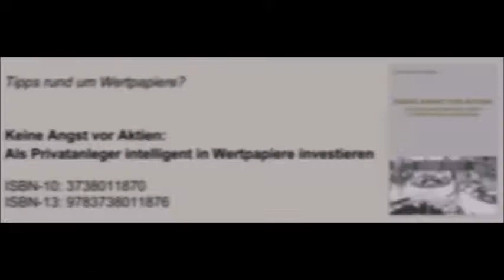Nick Leeson gesteht seine Spekulationen –Barings Bank: Zins- und Indexspekulationen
Nick Leeson gesteht seine fehlgeschlagenen Zins- und Indexspekulationen. Das hat den Zusammenbruch der Barings Bank zur Folge.

Das schnelle Geld – Die Nick-Leeson-Story, High Speed Money, Rogue Trader, 겜블, マネー・トレーダー 銀行崩壊, Escrocherii financiare, Аферист, Pörssipeluri

Ewan McGregor = Nick Leeson
Anna Friel = Lisa Leeson
Betsy Brantley = Brenda Granger
Yves Beneyton = Pierre Beaumarchais
Nigel Lindsay = Ron Baker
Caroline Langrishe = Ash Lewis
Irene Ng = Bonnie Lee
Tim McInnerny = Tony Hawes
Simon Shepherd = Peter Norris
Lee Ross = Danny Argyropoulos
John Standing = Peter Baring
James Dearden

1999

Deutsch
German